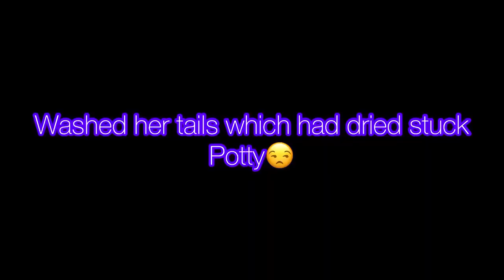Hair extensions and met an old friend😘